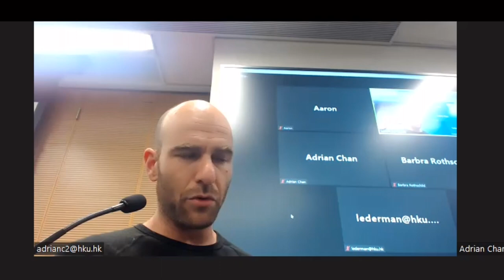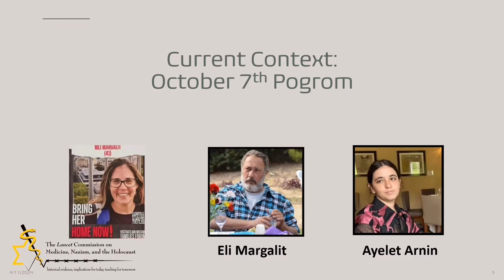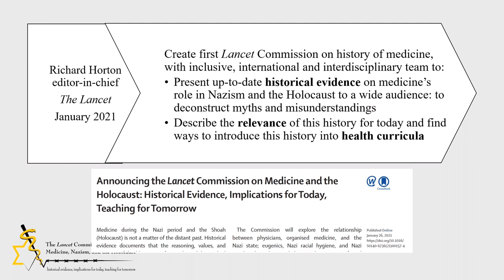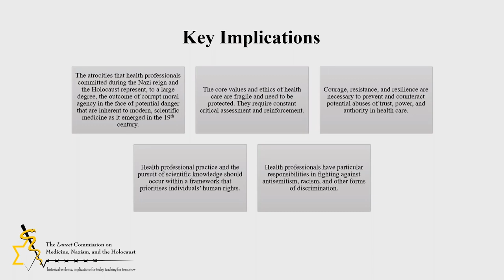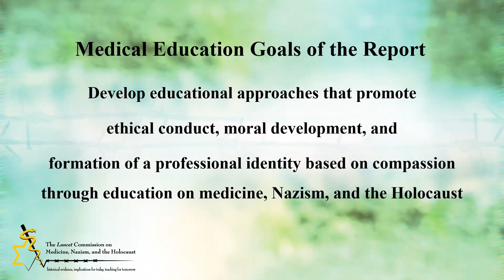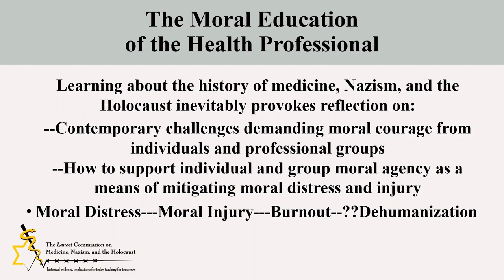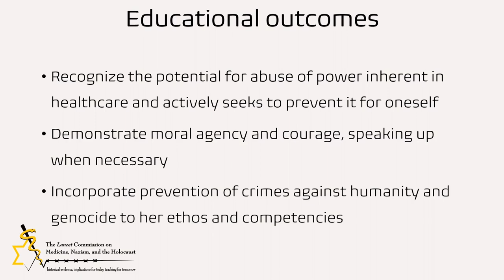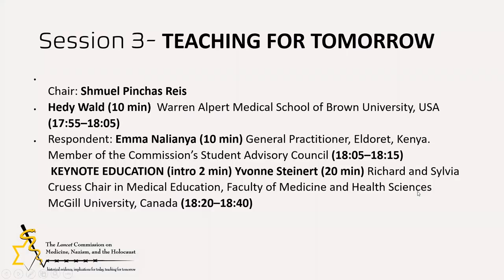The Lancet Commission on Medicine, Nazism and the Holocaust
Last Thursday, Professor Shmuel Reis gave a talk in conjunction with the Department of Emergency Medicine on The Lancet Commission on Medicine, Nazism and the Holocaust: historical evidence, implications for today, teaching for tomorrow. What a thought-provoking lecture, reflecting upon how history can have various benefits for learners and practitioners of health sciences.